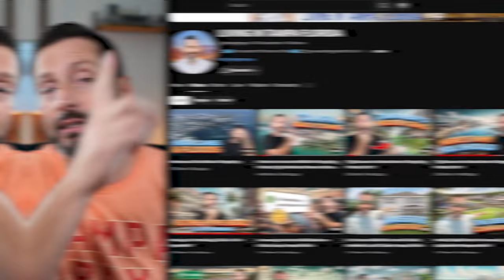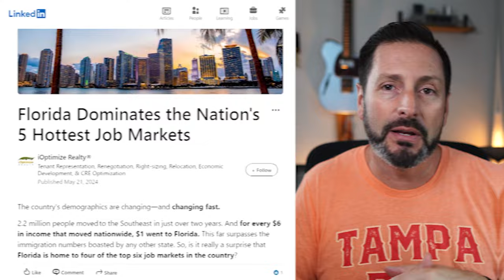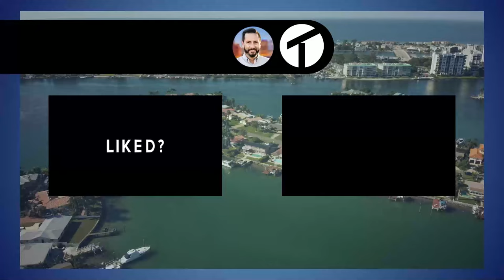Top Reasons You Should Move to Tampa Bay Florida | Part 3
If you're considering moving to Tampa Bay and wondering the best reasons, this video is for you. From some of America's best beaches to incredible outdoor adventures, Tampa Bay has something to offer even the most active lifestyle.

Over the past five years, Tampa and the surrounding cities have exploded in popularity. And for good reason, Tampa Bay offers many housing options, from new construction to Spanish-style classics, new master-planned communities with Lagoons, large lots, and historic coastal homes.

The question you have to answer is, does Tampa Bay offer the quality of life I want?

00:00 Top Reasons You Should Move to Tampa Bay Florida Part 3
01:50 Booming Real Estate Market
03:11 Convenient Location
04:34 Access to Nature
05:12 Affordable Housing Options
07:35 Retirement Friendlya